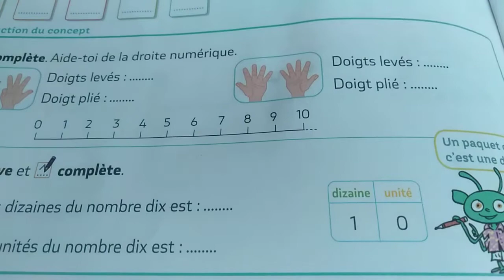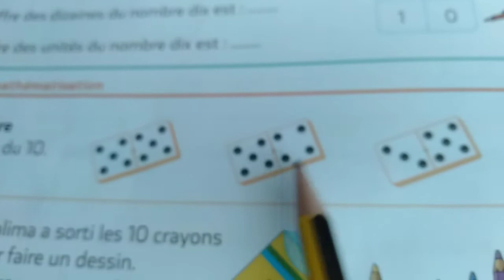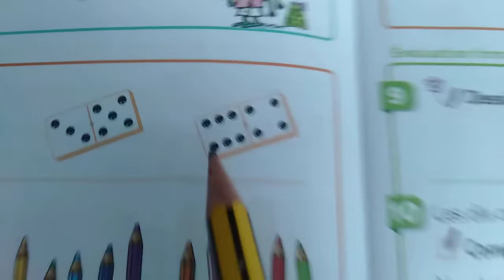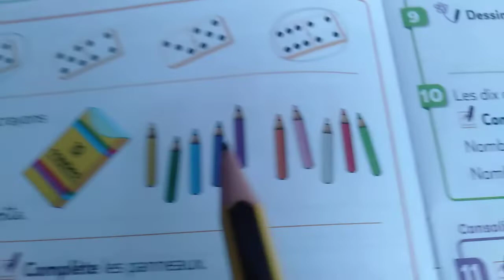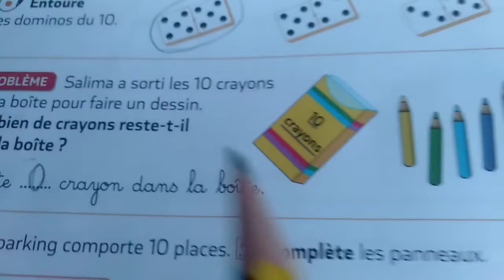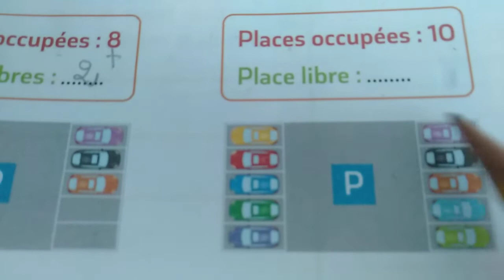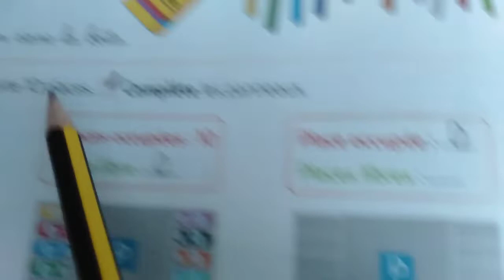17 janvier 2022